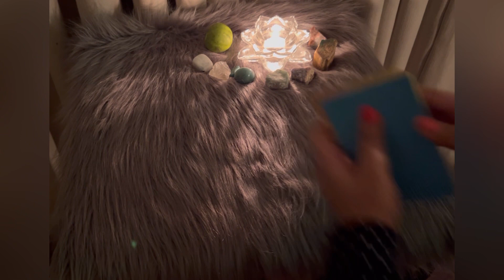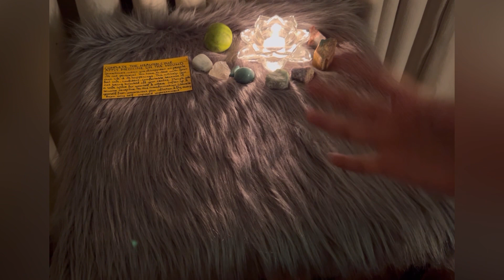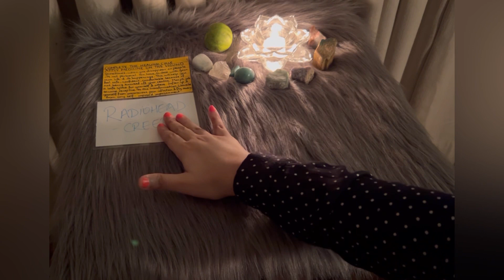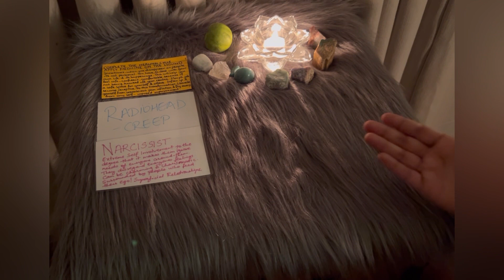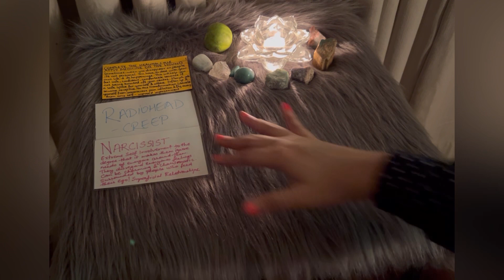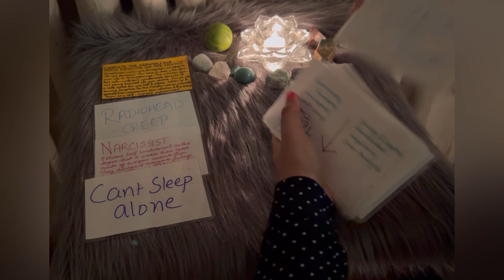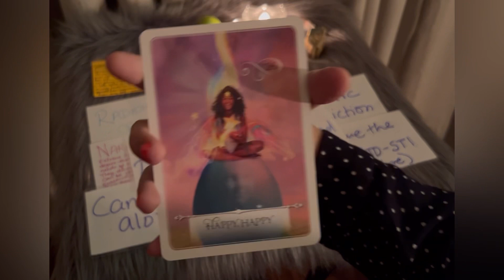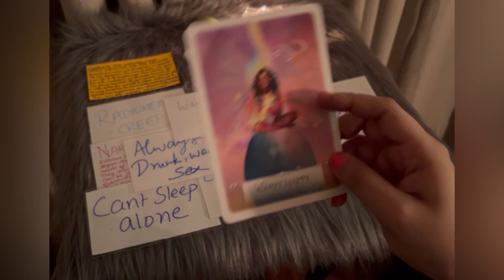🌎 Taurus • Virgo • Capricorn - Liberation! 🕊️ Accepting The Apology You Never Recieved 🍁🤎✨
If you don't know your Astrological Birth Chart placement, kindly go and put in your birth information including the accurate time you were born & you will get all your specific signs needed to see your tarot readings or download the Astromatrix (Android) or Astrofuture (iOS) app on your phone to get started with the same!

1. 🌤 Your Ascendant/Rising/First House sign (to know your overall reading)
2. 🌝 Your Moon Sign (to know what you attract below age 40)
3. 💝 Your Venus Sign (to know about love)
4. 🧭 Your North Node Sign (to know your destiny)
5. ☀ Your Sun Sign (to know about what actions to take after age 40)

🧭 𝕀𝕗 𝕪𝕠𝕦 𝕜𝕟𝕠𝕨 𝕪𝕠𝕦𝕣 𝕟𝕠𝕣𝕥𝕙 𝕟𝕠𝕕𝕖 𝕤𝕚𝕘𝕟, 𝕔𝕝𝕚𝕔𝕜 𝕙𝕖𝕣𝕖 𝕥𝕠 𝕗𝕚𝕟𝕕 𝕠𝕦𝕥 𝕞𝕠𝕣𝕖 𝕒𝕓𝕠𝕦𝕥 𝕪𝕠𝕦𝕣 𝕝𝕚𝕗𝕖 𝕡𝕦𝕣𝕡𝕠𝕤𝕖

𝕃𝕚𝕟𝕜𝕤 🔗

⏯ ƤlⱭƳlӀՏƬՏ 🃏

I'm an Esoteric Astrologer & 0° Psychic & Intuitive Tarot Reader. I have a lot of 12th house placements natally which has shaped me to pursue a Spiritual Path since 2012. I have A Grand Air Trine along with Galactic Center placement in my chart which enables me to be your Spiritual Surgeon & Auric Knot Expert. Being an Aquarian rising, Venus, Mercury & Uranus, I receive jolts of downloads regarding your query as i do your readings. I specialize in Grief counseling, Relationship guidance (friends, family, lovers), Transmutation Expert, Generational Trauma Identification, Examining Psychological Motivations of your light-shadow patterns & Awakening you to your true Life's Purpose.

Life is shaped up from a sum of decisions that we make for ourselves. I would like to be a catalyst of change for raising your vibration within your life to enable you to take better decisions in-the-now with a cleansing fire of heart centered vision so you can VriEvolve to a better future & be a higher yet more grounded version of yourself! I would like you to nurture & love your body, mind & spirit so you know yourself enough to never be led astray again in your lifetime. Its time to master your elements & walk the path you chose, towards your glorious evolution. Claim your spiritual royalty by booking a reading with me! 👑🌍🌪🔥🌊

Sun : Capricorn (12th) ♑
Moon : Gemini ♊
Rising sign : Aquarius ♒